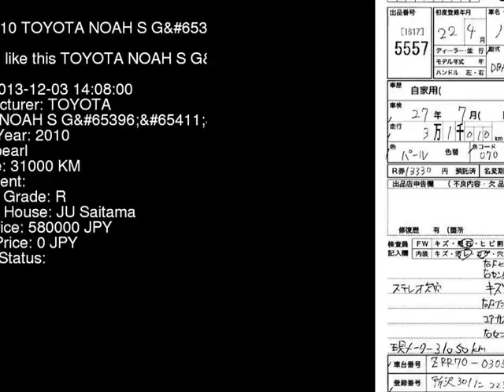2010 TOYOTA NOAH S_G ZRR70W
the Authority on JDMs since 2007!  . Details on this car from auction in Japan